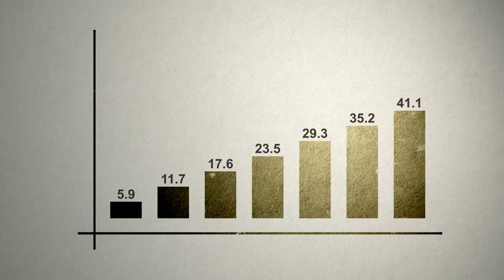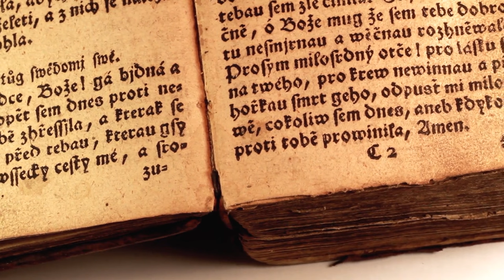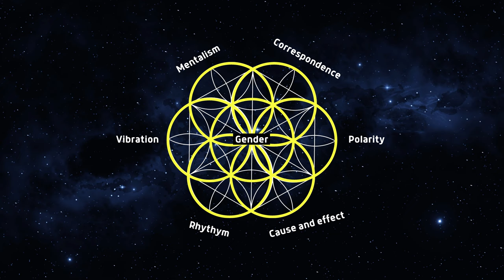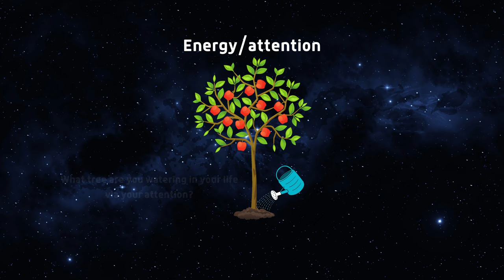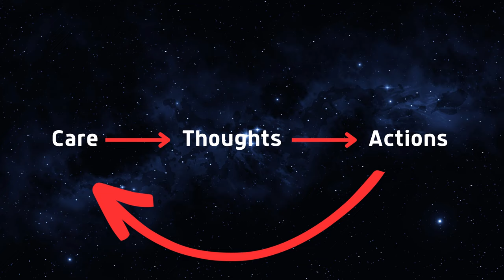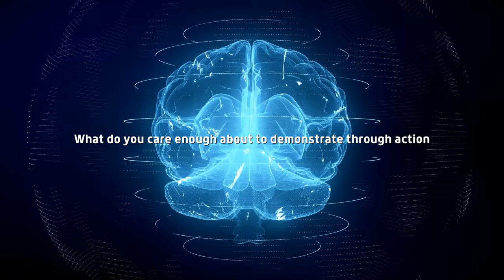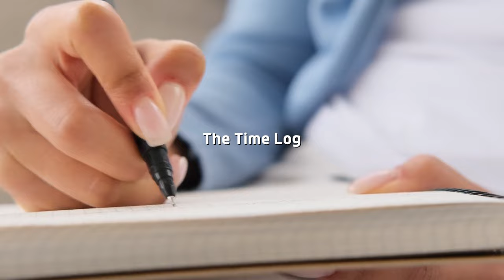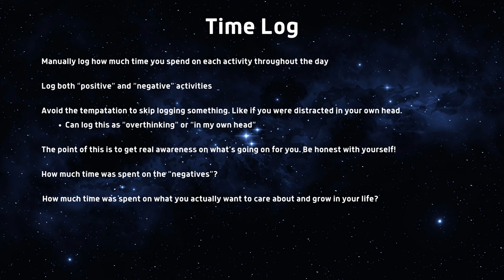The Lost 8th Principle of Hermetics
Learn more about our reality creation program that's helped over 1000 people get life changing results!